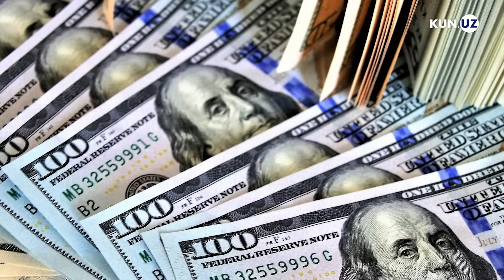Haj uchun aviaqatnovlar va tiklanayotgan Universiada musobaqalari — 23-may dayjesti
Haj mavsumi uchun boshlangan aviaqatnovlar, Qashqadaryoda haydovchi qurboni bo‘lgan o‘quvchi, ikki yangi sport oliygohi va talabalar o‘rtasida tiklanayotgan Universiada musobaqalari — O‘zbekistonda 23 may kuni yuz bergan muhim va shov-shuvli voqea-hodisalar hamda yangiliklar sharhi bilan tanishtiramiz.